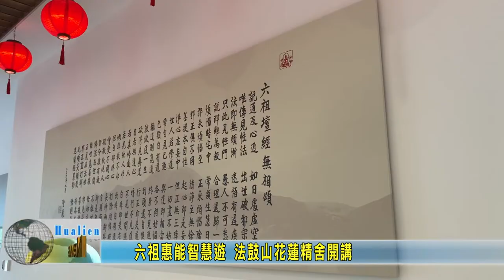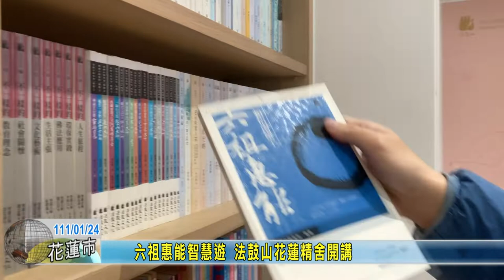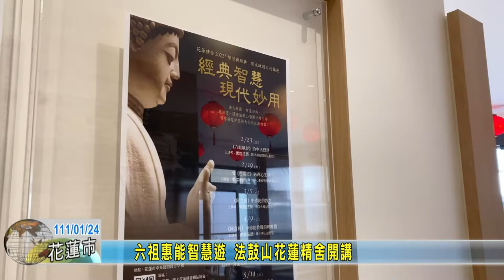20200124 07 六祖惠能智慧遊 法鼓山花蓮精舍開講